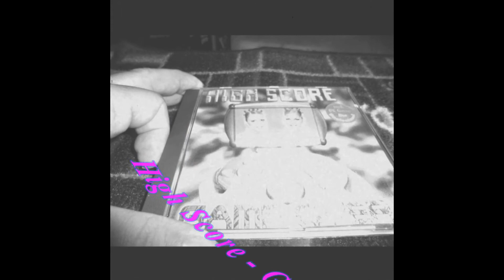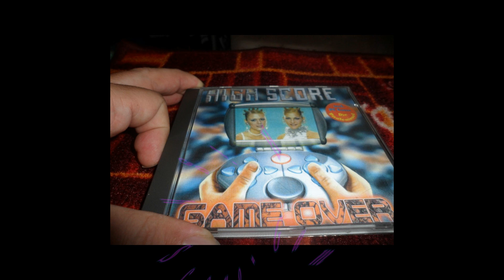High Score - Game Over (X-Tended Winner Mix)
Label:Metronome
Format:CD, Maxi-Single, Enhanced
Country:Europe
Released:1996
Genre:Electronic
Style:Eurodance, Happy Hardcore